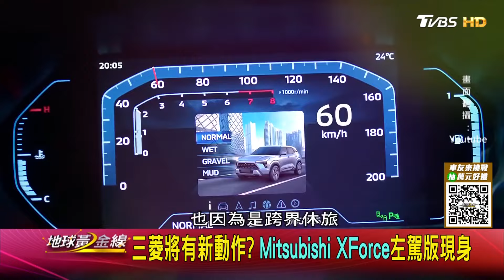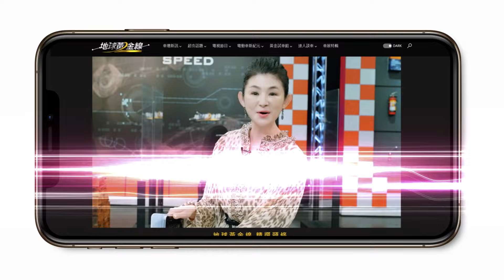三菱將有新動作？Mitsubishi XForce左駕版現身 地球黃金線 20240826 (3/4)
好友LINE挑戰，試手氣！iPhone等你拿

Mustang Mach-E Premium